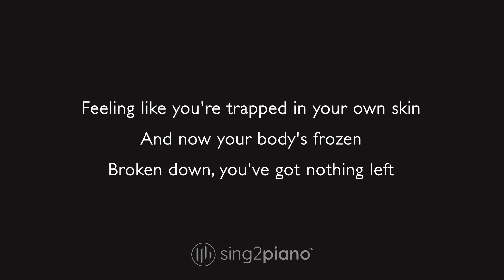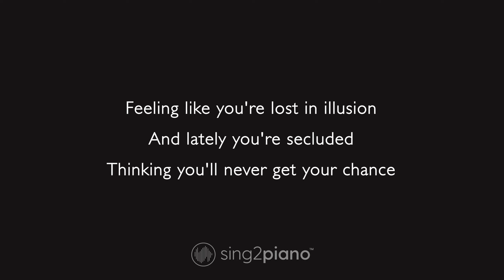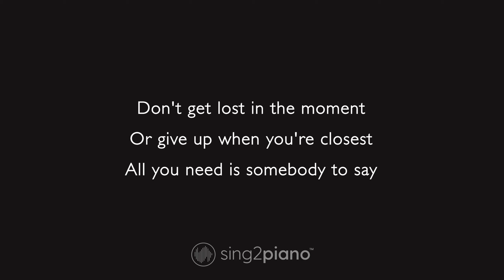Marshmello, Demi Lovato - OK Not To Be OK (Karaoke Piano)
1. @Sing2Piano on YT | Mention @Sing2Music on Socials

1. Vote via our community page polls every New Music Friday
2. Write it in the Comments 💬 (we read them all)
3. Directly via:

00:00 OK Not To Be OK Piano
00:03 OK Not To Be OK Instrumental
02:52 Sing2Piano For You, Up Next

𝗟𝘆𝗿𝗶𝗰𝘀
Originally Performed by Marshmello & Demi Lovato